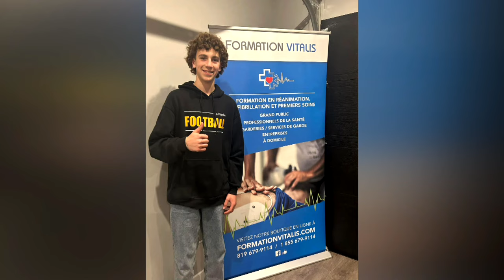Un ado de 14 ans fait un arrêt cardiorespiratoire en pleine pratique de football - reportage